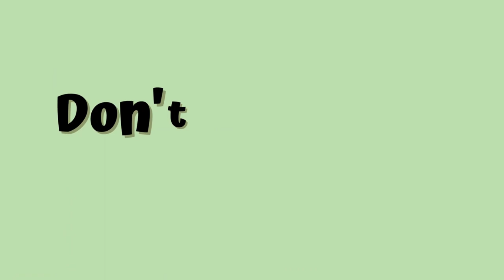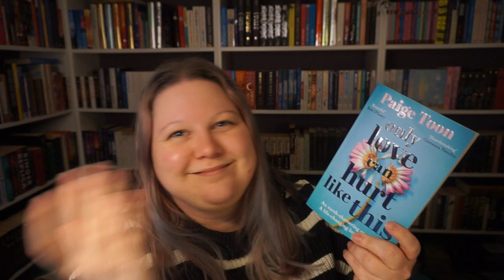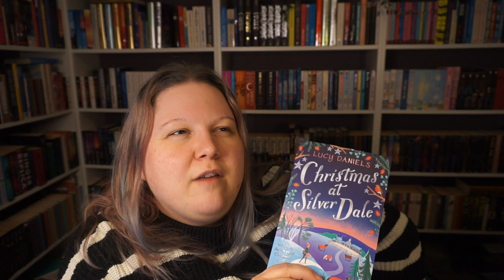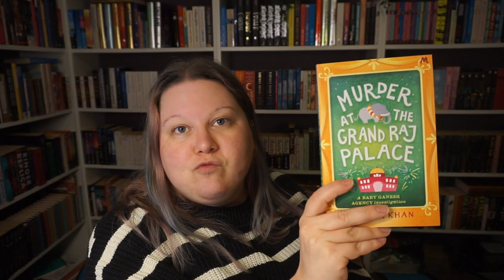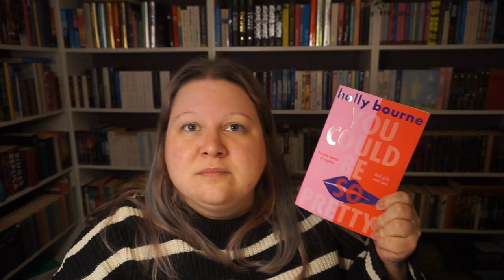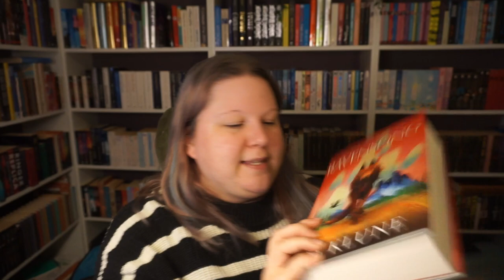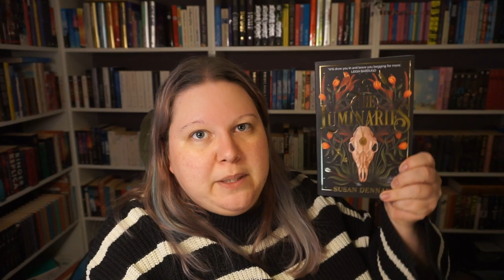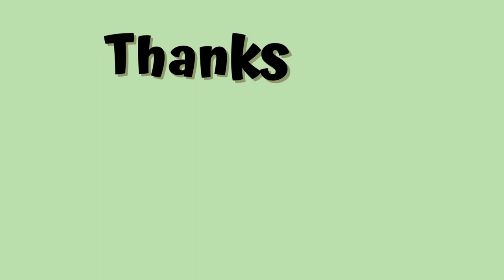24 In 2024 || An Insane Mood Readers Version 🤣